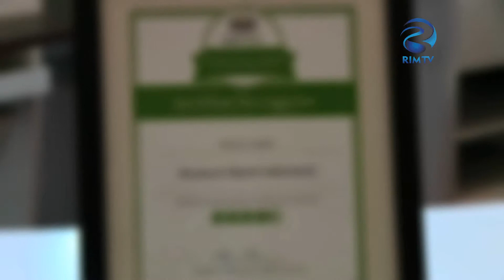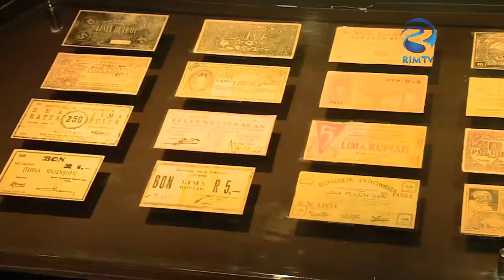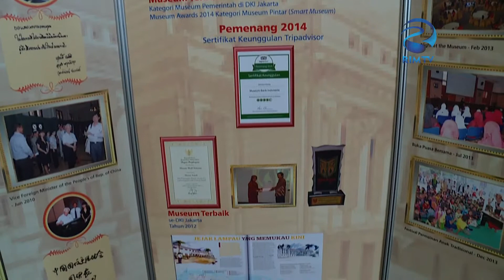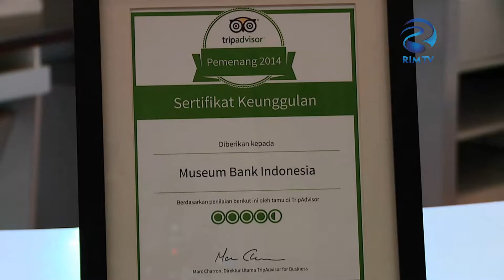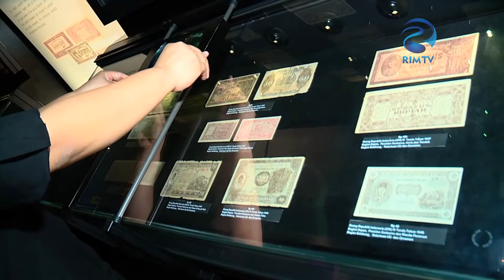Jelajah Museum - Museum Bank Indonesia Part 3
Museum Bank Indonesia telah memberikan layanan terbaik bagi pengunjung lokal dan luar negeri. Berbagai penghargaan berhasil dicapai oleh museum Bank Indonesia sebagai museum terbaik. Hal tersebut tidak lepas dari pengembangan berkala yang dilaksanakan oleh Museum Bank Indonesia. Fasilitas APE (alat pemandu elektronik) pada museum ini yang terdiri dari bahasa yaitu bahasa Indonesia, Inggris, Perancis dan bahasa anak-anak memudahkan  para pengunjung dalam mencerna informasi-informasi yang disajikan.